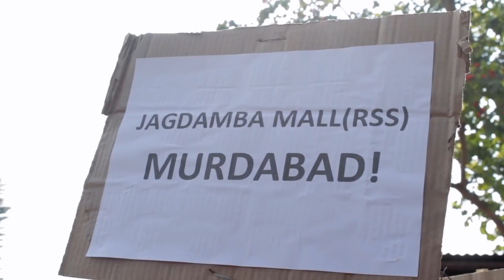Dima Hasao protests against RSS Draft Plan for Nagaland Accord